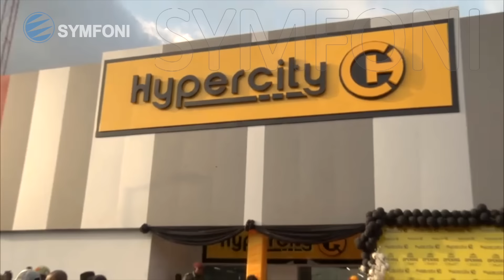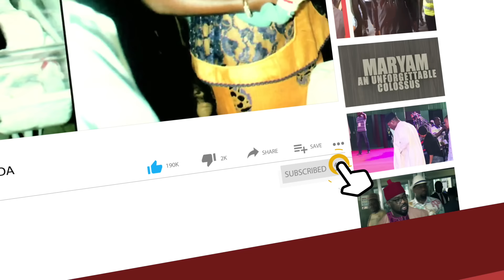Wike Goes Shopping –Watch Where Governor Cautioned Investors Against Taking Rivers State For Granted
WIKE INAUGURATES MULTI-CHAIN SUPERMARKET, SAYS RIVERS MORE ATTRACTIVE TO INVESTORS

Rivers State Governor Nyesom Ezenwo Wike says he is delighted that measures taken by his administration to make the State an investment destination have continued to yield results.

One such recent evidence is the formal opening of the HyperCity Supermarket that is located at the Eastern Bye-pass Junction, Ogbu-nu-abali community in Port Harcourt Local Government Area. Governor Wike was on hand to formally inaugurate the supermarket on Wednesday and opened it for daily business.